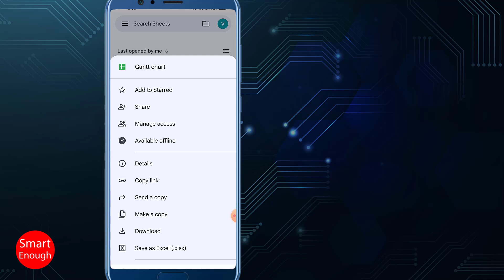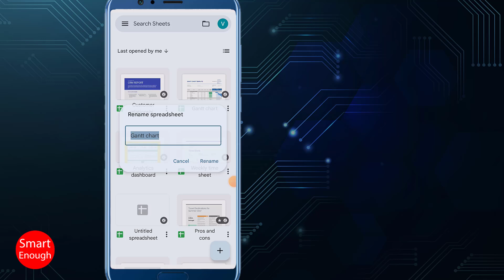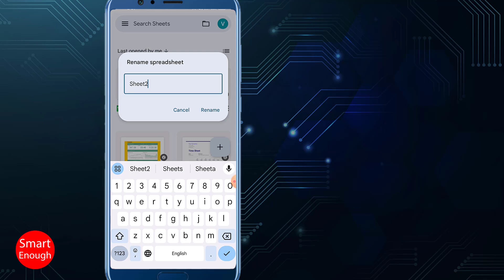How to rename a Google Sheet on mobile?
How do I rename a Google sheet on mobile? How do you rename a sheet in Google Sheets app? How do I change the name of a sheet in Google Sheets? How to rename google Spreadsheet and Worksheet on Mobile?

How to Name or Rename a Google Sheets on Phone? How do i rename a spreadsheet on mobile Sheets app?